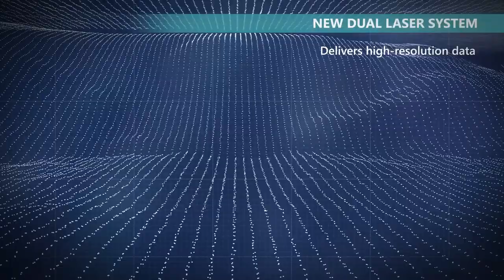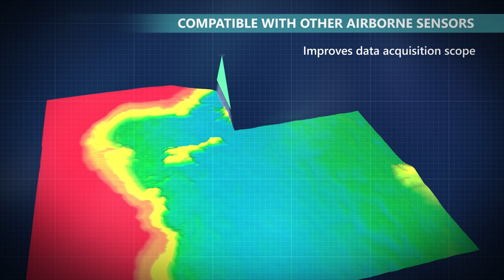Fugro Rapid Airborne Multibeam Mapping System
Revolutionising marine mapping, Fugro's next-generation Rapid Airborne Multibeam Mapping System pushes the boundaries of underwater and coastal mapping and exploration.